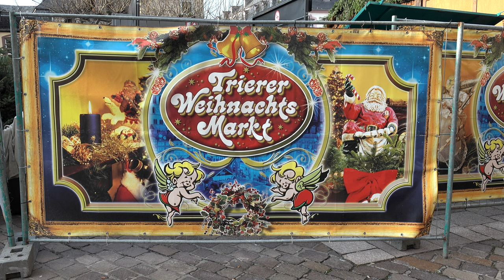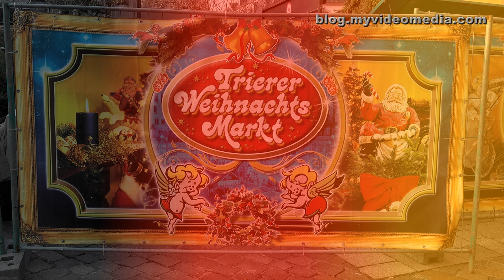Trier, Christmas Market 2023 - Germany 4k Travel Channel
After a short walk past the Basilica of St. Paulinus, the statue of Trier's most famous citizen Karl Marx and the monument from Roman times, the Porta Nigra, we reach the Christmas market.
The Christmas market in Trier is spread over several squares - the medieval Main Market (Hauptmarkt), the Domfreihof, and the Kornmarkt.
When we arrive at the Hauptmarkt, it is still light, so there are relatively few visitors in the squares.
We head down to the ice rink at Kornmarkt. Here, young and old have fun ice skating.
As dusk falls, the Christmas lights illuminate the hustle and bustle, and the atmosphere increases in front of the impressive silhouette of Trier Cathedral.
Stallholders offer arts and crafts, decorative items, spices, honey, and other specialties. Mulled wine, potato pancakes, and other sweet and salty delicacies to strengthen you round off the offer.

[:de]
Nach einem kurzen Spaziergang, vorbei an der Pfarrkirche St. Paulin, der Statue von Trier`s bekanntestem Bürger Karl Marx und dem Baudenkmal aus der Römerzeit, der Porta Nigra, erreichen wir den Weihnachtsmarkt.
Der Weihnachtsmarkt in Trier verteilt sich auf mehrere Plätze – den Hauptmarkt, den Domfreihof und den Kornmarkt.
Bei unserer Ankunft ist es noch hell, so dass erst relativ wenige Besucher die Plätze beleben.
Wir machen uns auf den Weg zur Eisbahn am Kornmarkt. Hier haben Jung und Alt Spaß beim Schlittschuhlaufen.
Mit Einbruch der Dunkelheit erhellt die Weihnachtsbeleuchtung das Treiben und die Stimmung vor der beeindruckenden Silhouette des Trierer Doms nimmt zu.
Händler bieten neben Kunsthandwerk, dekorativen Gegenständen auch Gewürze, Honig und weitere Spezialitäten an. Glühwein, Kartoffelpuffer und andere süße und salzige Köstlichkeiten zur Stärkung runden das Angebot ab.